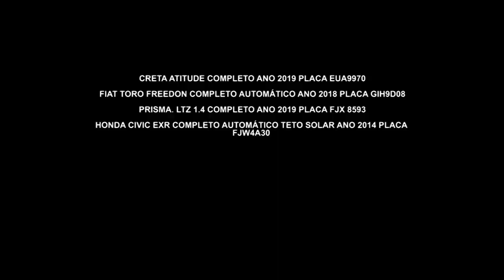Financie seu carro novo I Carlinhos Multimarcas I Webmotors I Gazeta Motors